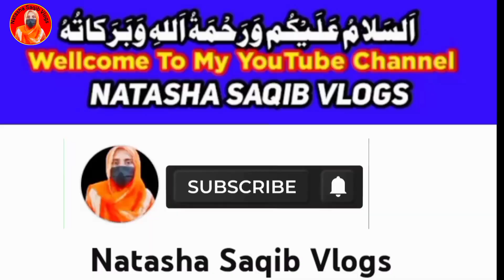مال مویشی | Village woman